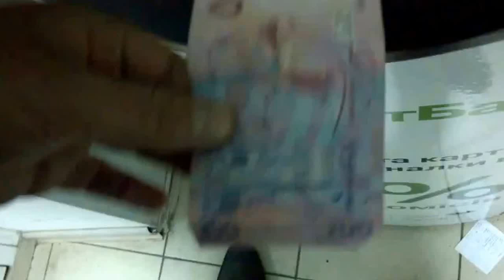wtf 'Прив@т' уже не тот, или таки да